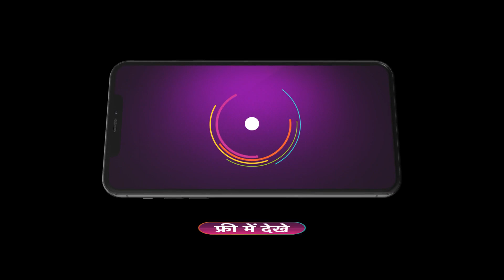Tiwari ने दिया Angoori के Beauty को Compliment | Bhabi Ji Ghar Par Hai | &TV